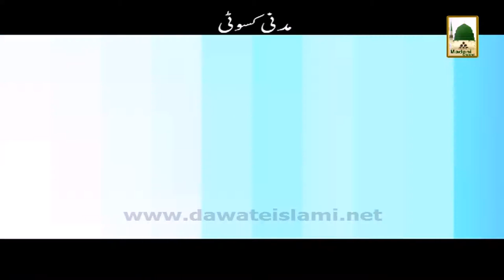Madani Kasoti - Hazrat Bilal - Maulana Ilyas Qadri